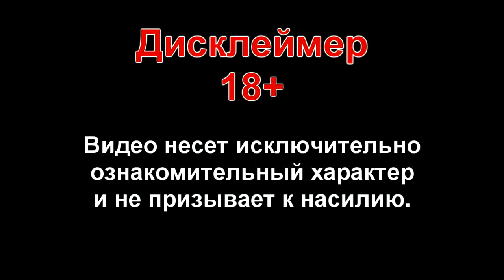Футбольные нокауты "Соккер Киками" в ММА (1-я часть)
Музыкальные композиции:
-Champions 03 - Hеkan Eriksson
-Here 4 Ya - Damma Beatz
-Slamming Stoners 9 - Victor Olsson
-The First Wave - Jon Bjцrk
-Tomahawk - Tigerblood Jewel
-Triumph Hill - Hector Posser
принадлежат и использованы по лицензии для компании Scalelab.